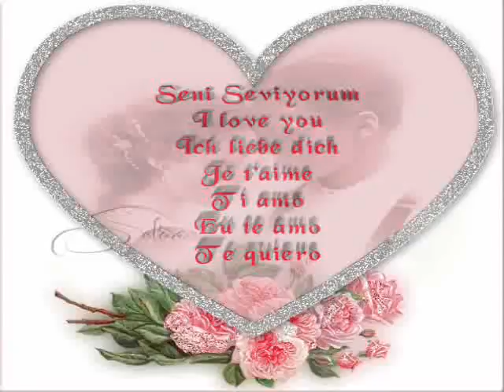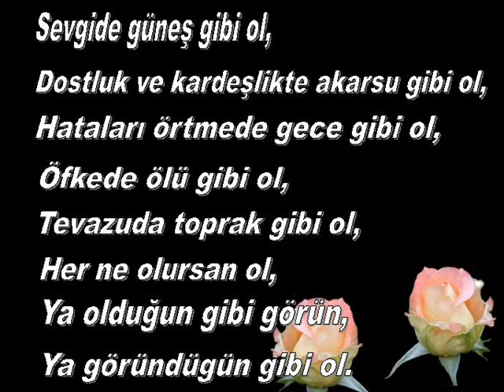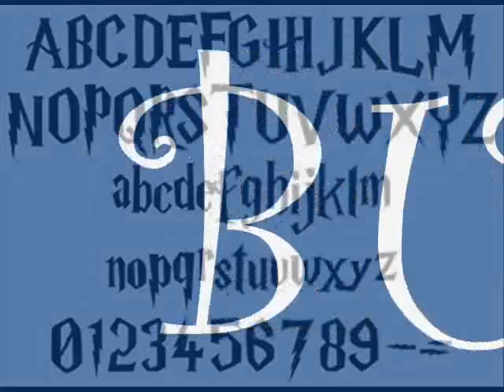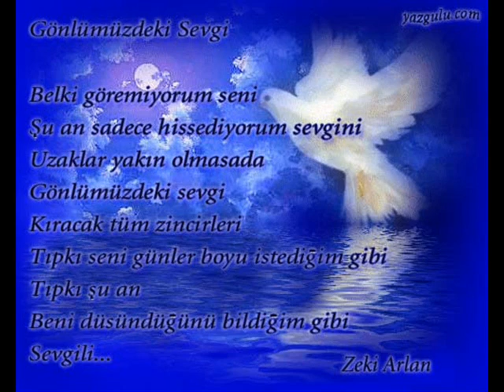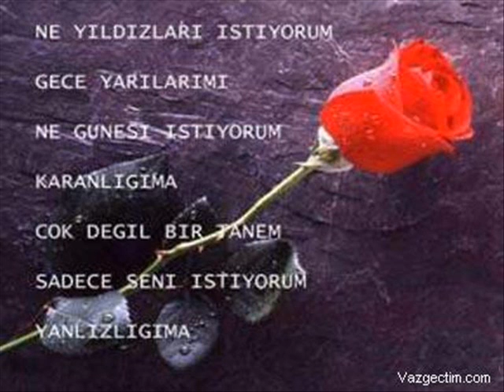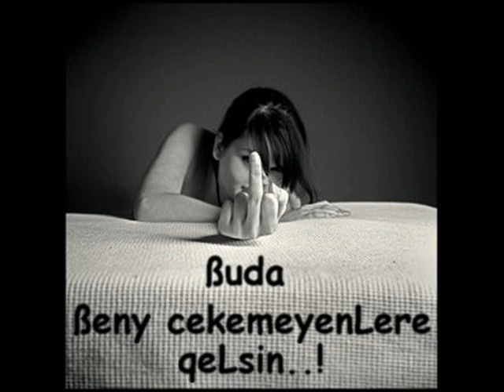çaay şekeri-yusuf kahraman şeyma t.....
çay şekeri şekerim bu senin için ben bir çayım sen ise şekerim sen olmadan ben tatsız . . .